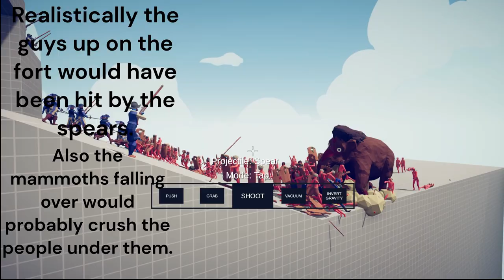Totally Accurate Battle Sim - The Blulu War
In 1897 the Red kingdom hired mercenaries to go and take over the Blue tribe and use them as slaves. But this tribe has an INSANE amount of warriors, more than the Red government's ground army.